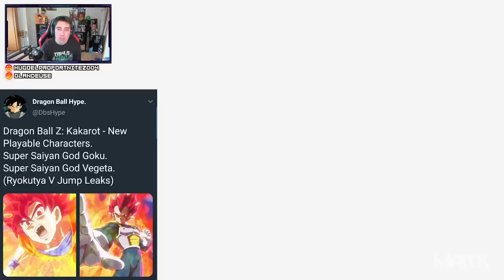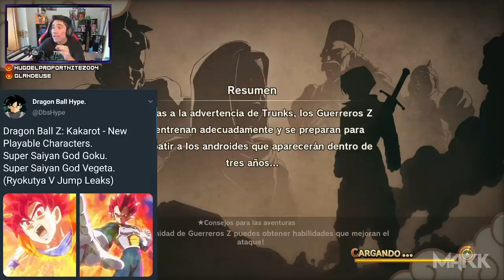NUEVO DLC 1! Nuevos Personajes para DRAGON BALL Z KAKAROT